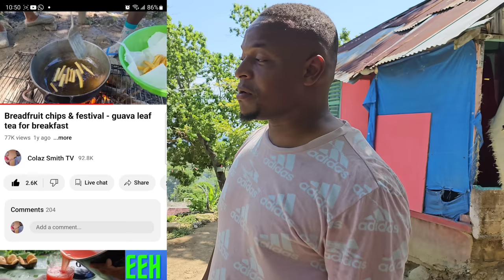Curry breadfruit chips w fry chicken - tag KFC n BK fast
delicious breadfruit chips